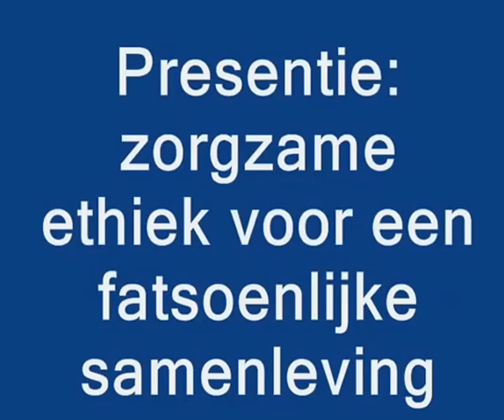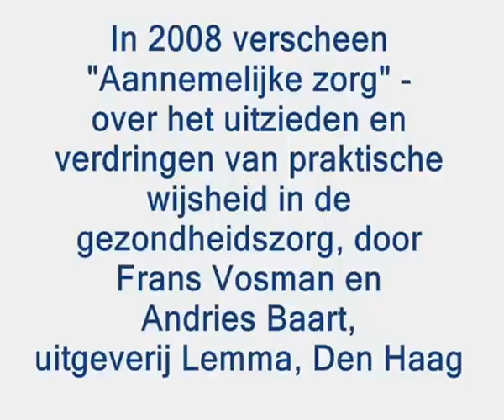Presentie -wat is het - uitleg in 10 minuten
Wat maakt een goede zorgverlener goed? Er zijn - met de ander en voor de ander.